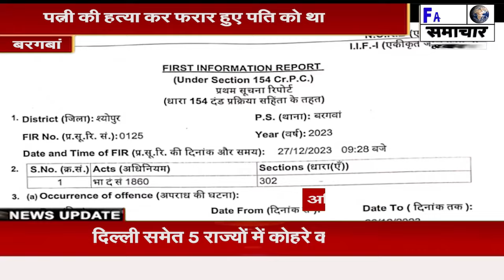पत्नी की हत्या कर फरार हुए पति को थाना प्रभारी जय रघुवंशी ने किया 24 घंटे में गिरफ्तार